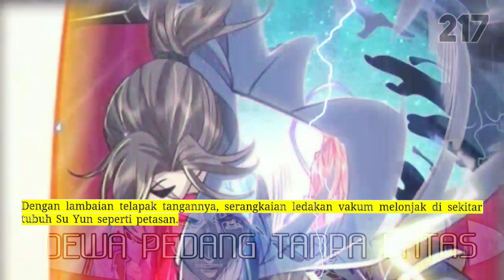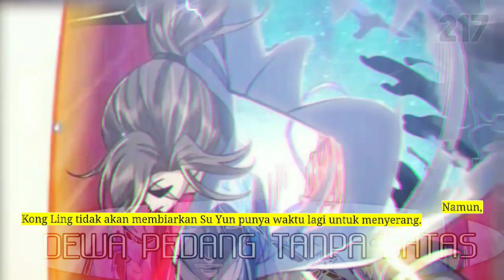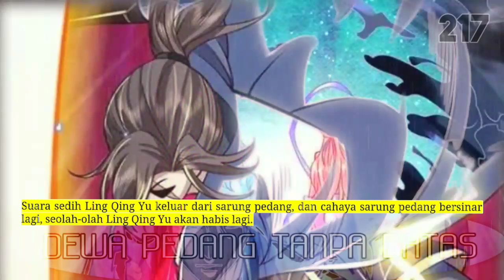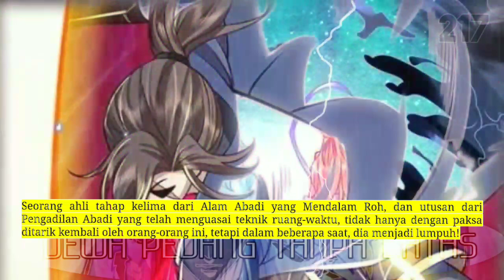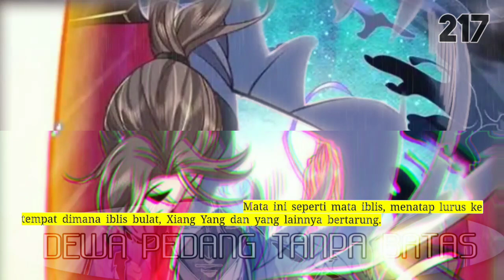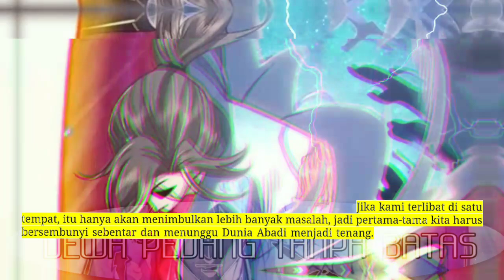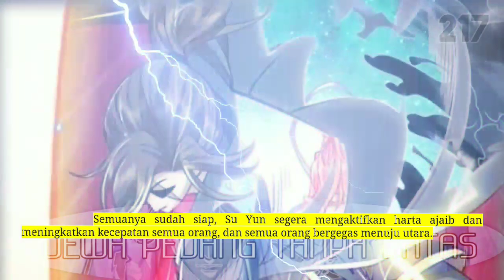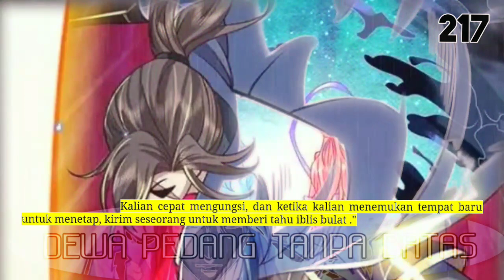Dewa Pedang Tanpa Batas season 217